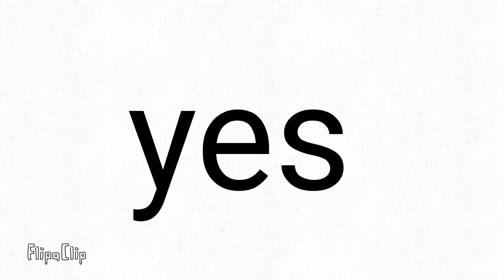the first comment without any replies in 5 minutes gets a shoutout